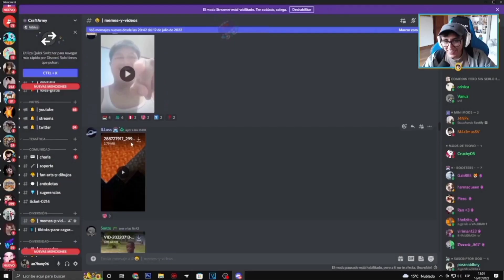TROLLEAN AL CRAFT :v